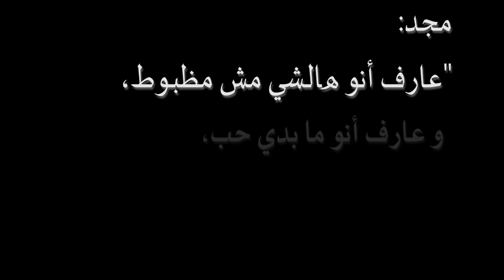Mesh Ana - Majed & Hana | مش أنا - مجد و هنا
A Pure Lebanese Drama ... A Pure Lebanese Gem !
Song: Fakkart Insit - Marwan Khoury

Ramadan 2016 - "Mesh Ana" series on LBCI & LDC

"مش أنا"
مسلسل لبناني رومانسي وكوميدي مع الثنائي كارين رزق الله بدور "هنا" وبديع أبو شقرا بدور "مجد". "هنا" متزوّجة من رجل عجوز ثري، تلتقي بعد وفاته بإبن أخيه "مجد" العائد السفر، حيث تبدأ الأحداث من الظروف الغامضة والأسرار المحيطة بكلّ منهما.